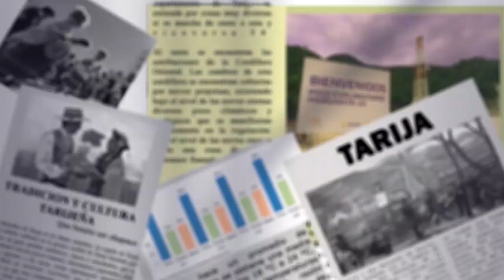Fejuve de Cercado Convoca a Congreso Estatuario con la Participación de Más de 70 Juntas Barriales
La Federación de Juntas Vecinales (Fejuve) de Cercado anunció la realización de un congreso estatuario, al cual se espera la asistencia de más de 70 juntas barriales. Andrés Paco, dirigente de Fejuve Cercado, invitó a los presidentes de juntas vecinales a participar y proponer modificaciones importantes al estatuto. Además, informó que se solicitará una aportación de alrededor de 100 bolivianos para la acreditación al Congreso.